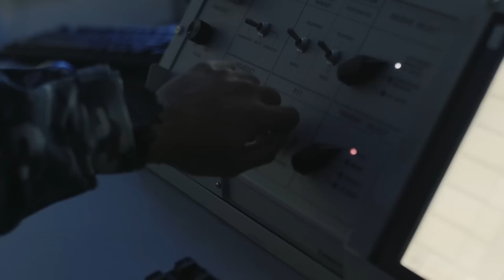Air Force Air Surveillance Operator: Francis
Work with high-tech intelligence systems as an Air Force Air Surveillance Operator.